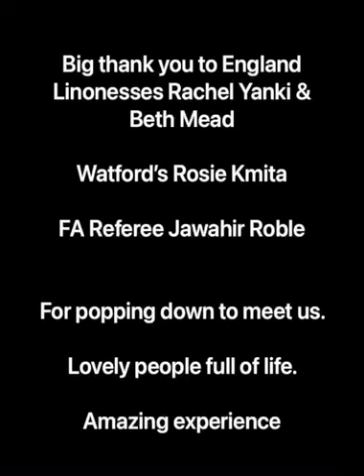Lioness Surprise Visit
At a cool Monday night training session we had a surprise visit from legends of women's football: Legendary Rachel Yanky, current Lioness Beth Mead, inspirational Rosie Kmita and trailblazer JJ Roble!

Thank you Nike and FA.